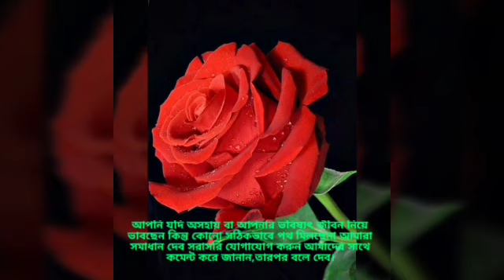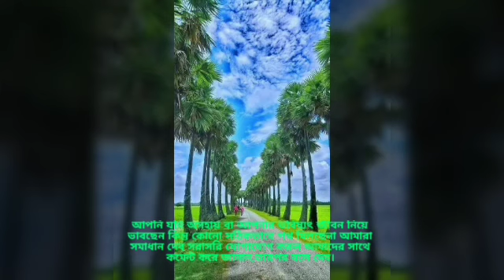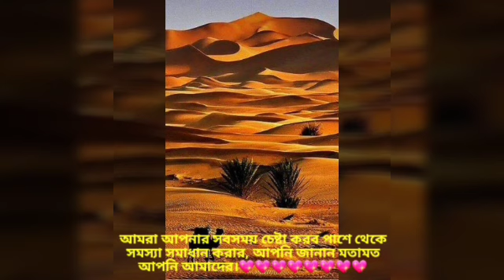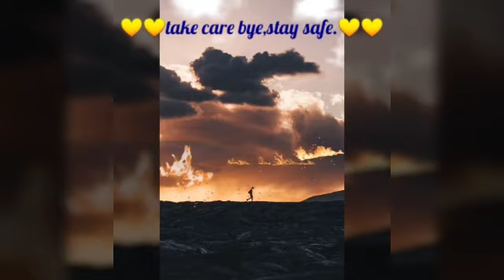জীবন সংগ্রাম ও জীবন জয়যুদ্ধ নিয়ে কিছু কথা।Best bengali Motivational video 2020|The analysis creator.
🔵Hellow friends,Welcome to our youtube chanel the analysis creator. Please friends support us.🙏🙏🙏🙏🙏🙏🙏🙏🙏🙏🙏🙏
🔷Please search on facebook page & group
  ="The analysis creator ".

💻Editor:-Safikul.🖥🖥🖥🖥🖥🖥🖥🖥🖥🖥
📃Script :-Safikul.📑📑📑📑📑📑📑📑📑📑
🎤 Voice  :-Safikul.🎙🎙🎙🎙🎙🎙🎙🎙🎙🎙

   💝💝💝💝💝Special thanks 💝💝💝💝💝
                 🌻Abu Hasnat Sk(Raja)🌻
                        🌻Shaifuddin Sk🌻
                       🌻Biswajit Murmu🌻